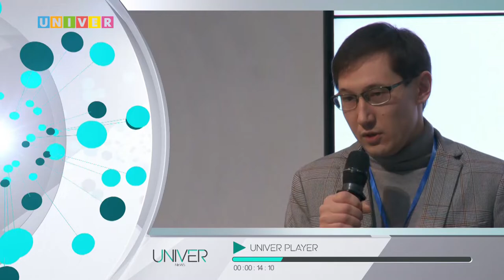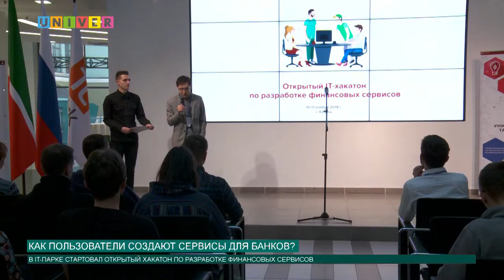Новости КФУ от 10.11.2018